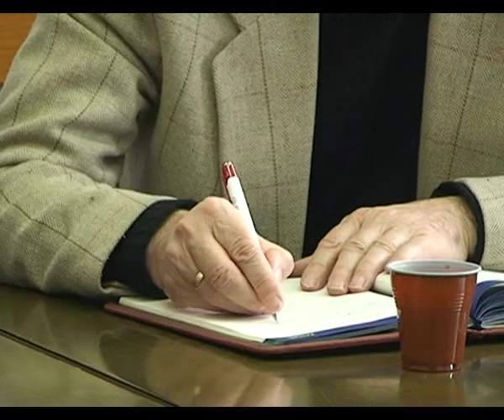Stab za vanredne situacije 0902 FINAL